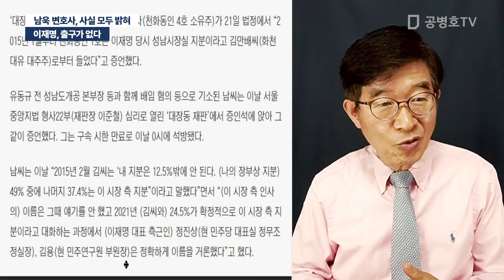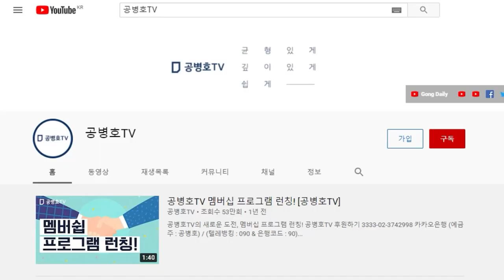이재명, 출구가 없다 / 남욱 변호사, 사실 모두 밝혀 [공병호TV]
Bitcoin : 3MTW849AkP2ftLeSK2teZHMmzLu7Z83s9U